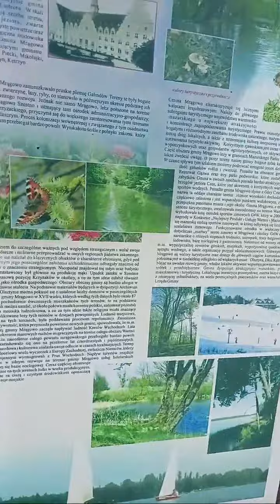Najciekawsze momenty (0:00–2:59) z transmisji KochamPrzyrodeTV nadaje na żywo